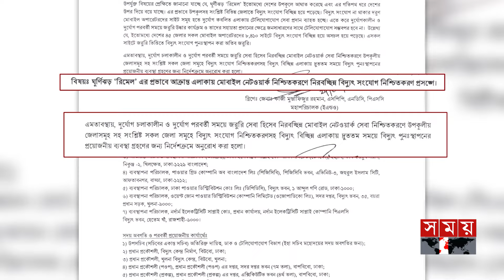রেমালের প্রভাবে ৩০ হাজার মোবাইল টাওয়ারে নেই বিদ্যুৎ | Mobile Network Issue | Cyclone Remal | SomoyTV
Somoy TV: t.ly/Se1z
Somoy TV Bulletin: t.ly/iqIq
Somoy Entertainment: t.ly/3dWC
Somoy Sports: t.ly/iASp
SOMOY TV ISLAMIC: t.ly/zU6a

Somoynews.tv: t.ly/Y7ab
খেলার সময়: t.ly/xJ5H
সময়ের গল্প: t.ly/EW3M
এ সময়ের বাণিজ্য : t.ly/m3ir

Groups:
Somoy TV (Official)✅: t.ly/ajiO
Somoy Entertainment✅: t.ly/8CLh
Somoy Business✅: t.ly/4xaJ